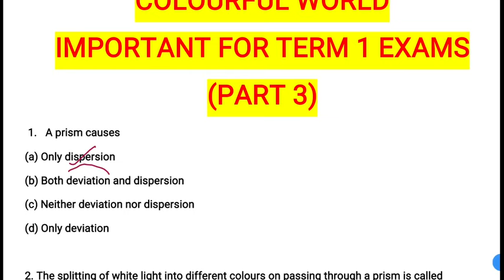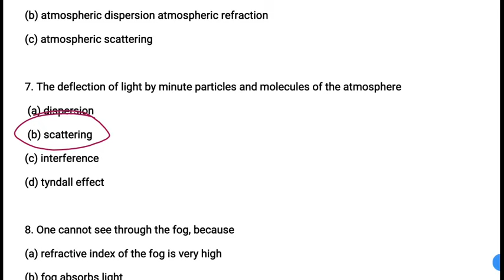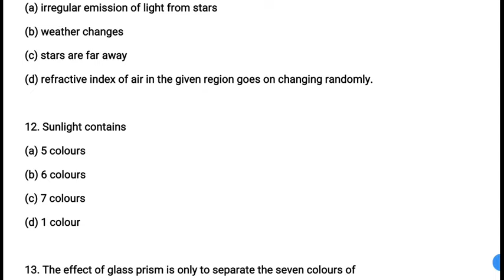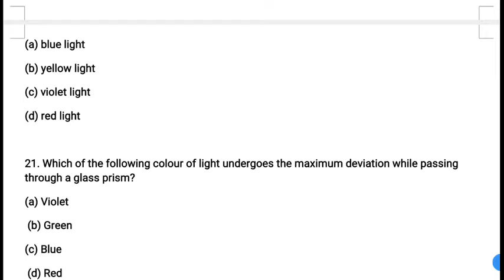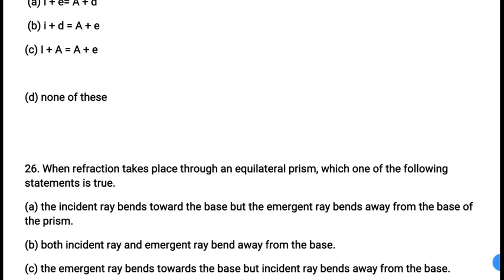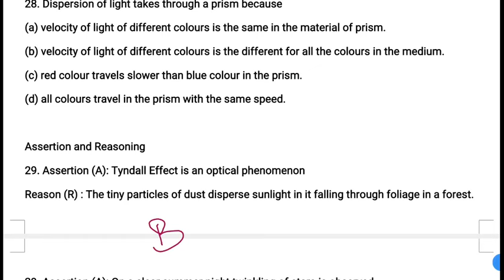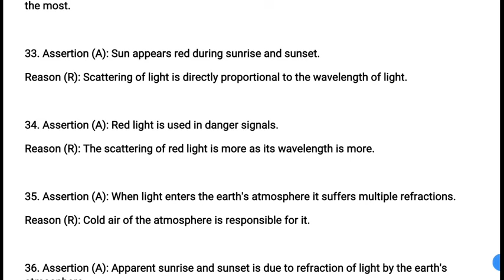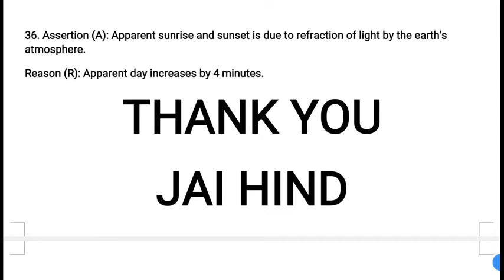Best MCQ Human Eye and the Colourful World Class 10 || Cbse Mcq || CBSE Exam Questions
P3 BEST MCQs OF NCERT FOR BOARD EXAM AND COMPETITIVE EXAMS

. Most important MCQ of Class 10 Chapter Human Eye and the Colourful World important for Board Exams.